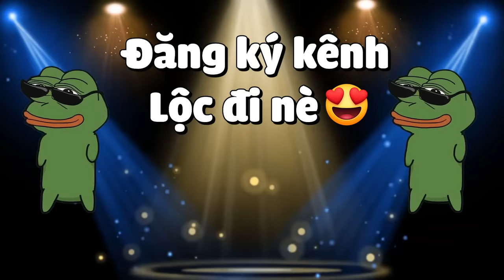MINECRAFT FROM THE FOG * TẬP 8 | LỘC BỊ HÀNG LOẠT QUÁI VẬT ĂN THỊT SĂN LÙNG TRONG LÀNG VÀ CÁI KẾT😱